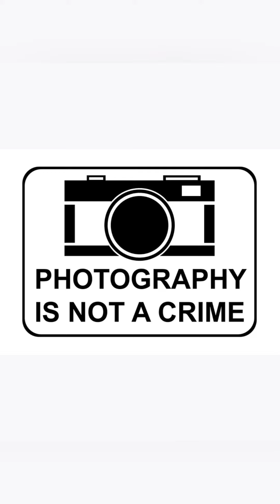Coming Soon on Autistic Audits UK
Coming soon Tameside Housing Advice audit.